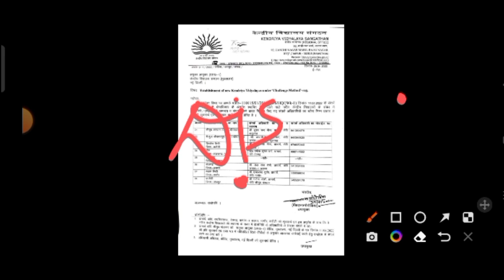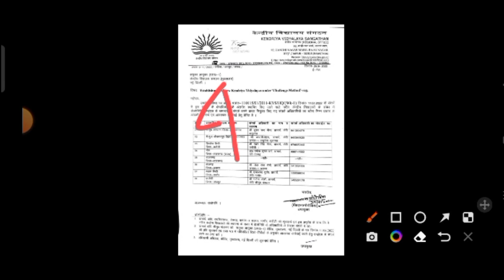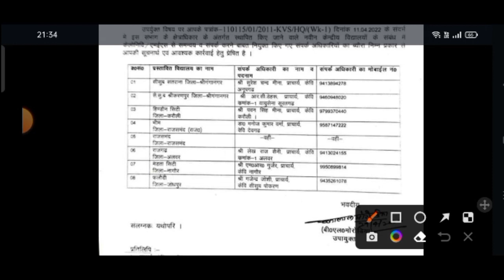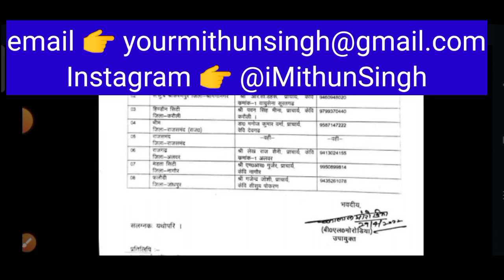KVS NOTIFICATION 2022 -2023